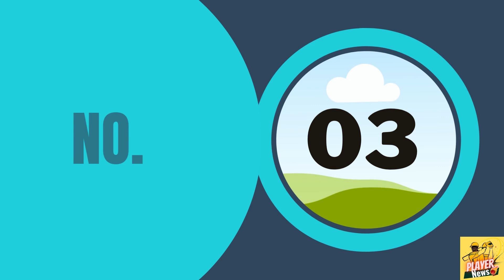World's 4 bigist strangest grab records | duniya k 4 ajeeb o gareeb record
World's 4 bigist strangest grab records
duniya k 4 ajeeb o gareeb record

The American teenager has set a new record by clapping 1140 times in a minute in a special way. They clapped so fast that it felt like shaking claps

The world's fastest eating 10 chilies in just 33 seconds set a new record

At the moment, a video is going viral all over the world in which sheep are continuously circling in a circle without any need. According to initial reports, the sheep remained in the same condition for 12 days.

A group of men in the US set a Guinness World Record by making a 150-foot long beard chain.